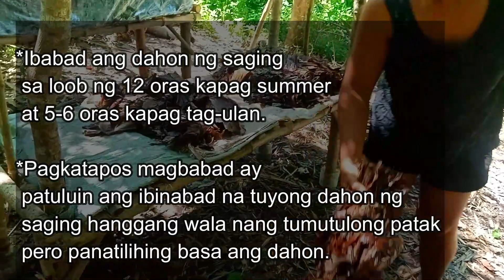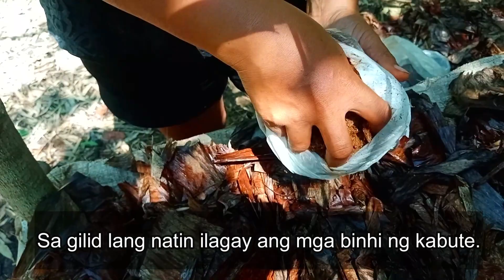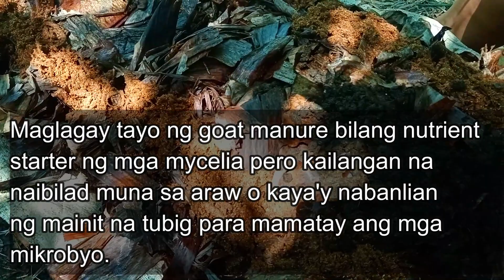MABISA SA PAGPAPATUBO NG KABUTENG SAGING ANG GOAT MANURE O DUMI NG KAMBING! KABUTENG SAGING! PAANO?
Mabisa pala ang goat manure o dumi ng kambing sa pagpapatubo ng kabuteng saging. Marami ang tumubo at maganda ang resulta. Maraming salamat sa panonood po.